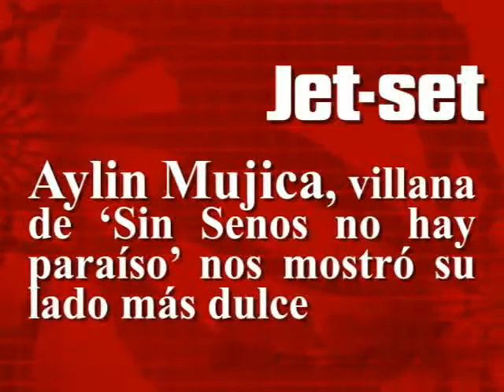Aylin Mujica se prepara para cantar